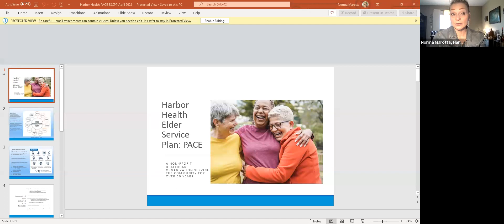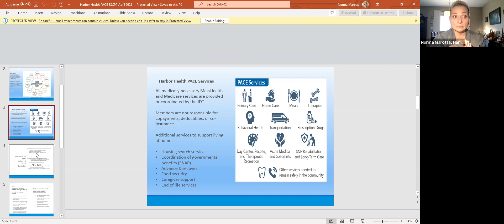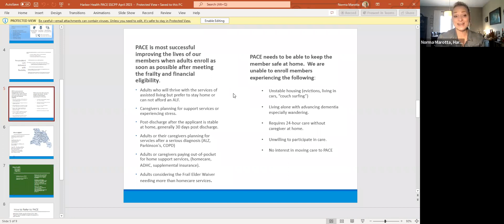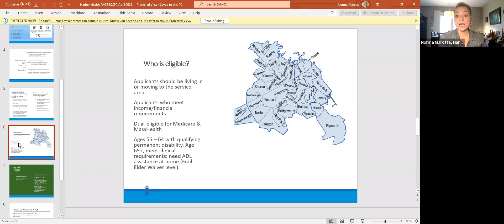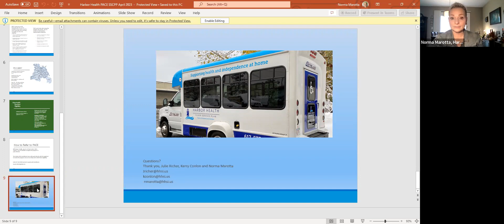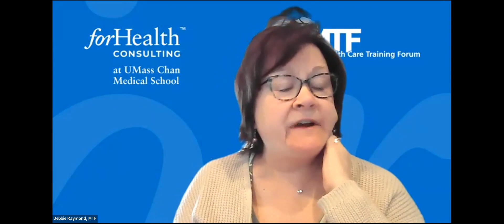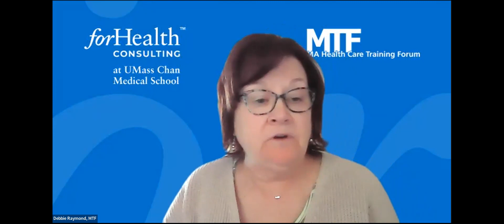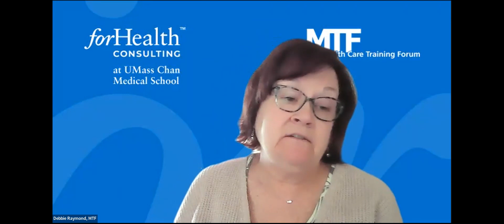April 12 2023 SSCPP Meeting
Major topic: Harbor Health PACE Program